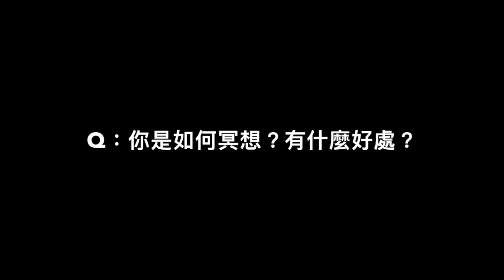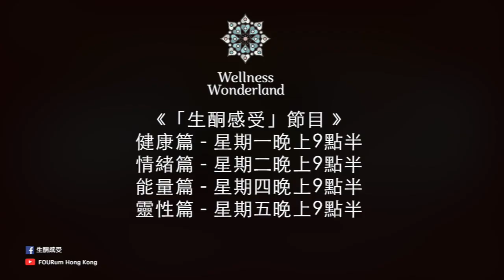FOURum「生酮感受」｜靈性篇EP05｜《如何進行冥想？對自己有什麼好處？》